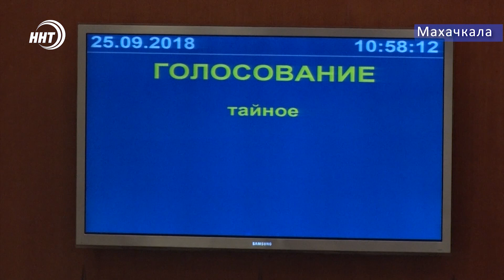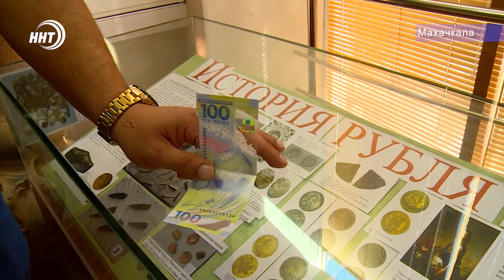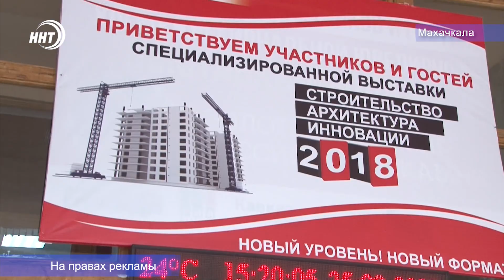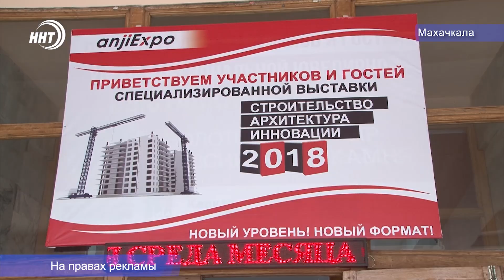Новости Дагестан 26.09.2018 год